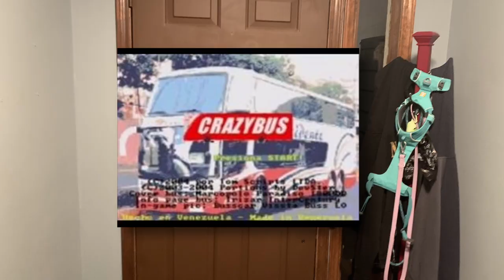Title Screens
Ragenade gets afraid of letters (again)

0:00 Intro
0:46 History of Title Screens
1:22 Super Metroid
1:36 Sonic The Hedgehog
1:55 Modern Title Screens
2:17 Elden Ring
2:35 God of War 2018 & Ragnarok
2:46 Mario Kart Wii
3:26 Cuphead
3:36 Minecraft & Minecraft Bedrock
3:54 THE MAIN VILLAIN
5:20 Outro
5:44 subscribe (: simile

Music from me, Darkwood, Elden Ring, God of War Ragnarok, Hades, Cuphead, Minecraft, and Crazy Bus